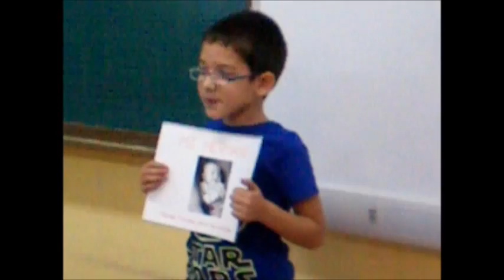131025 MI FAMILIA 1A ALVARO SANCHEZ